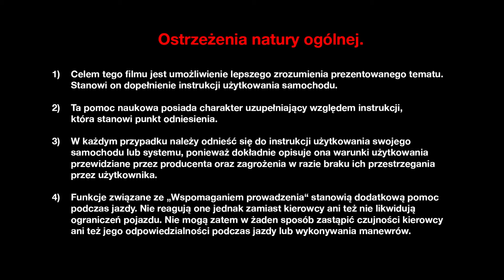SYSTEM WSPOMAGAJĄCY PARKOWANIE